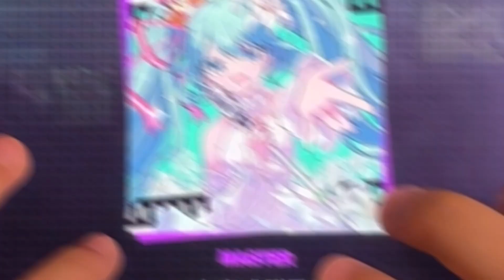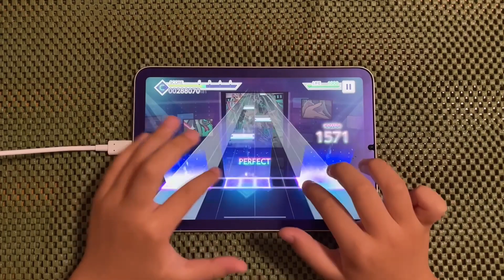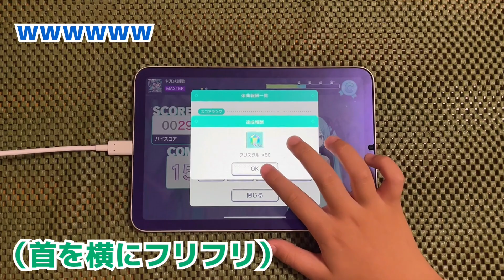【プロセカ】未完成讃歌《MASTER 31》【AP】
未完成讃歌 MASTER
ALL PERFECT FULL COMBO 手元動画です

HI-SPEED 10.7
判定±0

端末】iPad mini 6